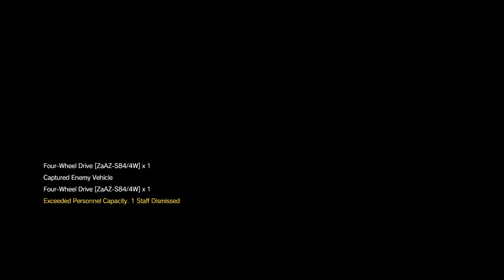MGSV TPP Mission 3 S rank Perfect Stealth all tasks non-lethal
Mission 3: A Hero's Way Description:
Eliminate the Spetsnaz detachment commander secretly involved in the scorched earth operation in Afghanistan. The target and his recon unit have occupied Shago Village and are ready to meet an assault.

Mission 3: A Hero's Way Tasks:
Eliminated the Spetsnaz commander: 7:30
Neutralized the Spetsnaz commander from long distance (100m or more): 5:00
Extracted the Spetsnaz commander: End
Picked a haoma in the desert between Shago Village and Spugmay Keep: 2:20
Secured the process materials hidden in Shago Village: 11:10

After a few attempts I realized taking out the jeep unit set the commander up perfectly for a long range shot with a clean getaway. Otherwise, he leaves the enclosure to converse with the soldiers in the jeep, alerting the guards nearby. Taking out all of the soldiers results in guards stumbling on the sleeping soldiers as you approach. The best strategy I found is to get the commander while he's still inside.